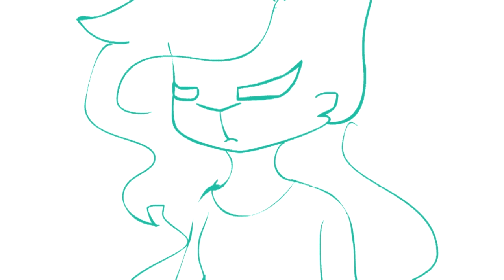Testity test test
Me rn tho like
my voice is sore so i cant talk that much
allergies suck

Animation/editing/artwork by me
Programs used:
Snap me! : iiallofgarden